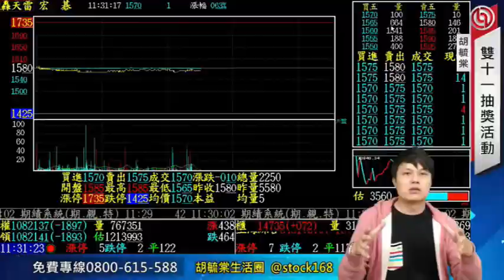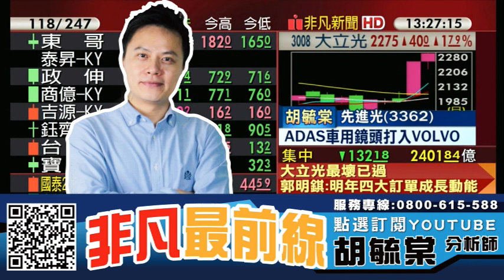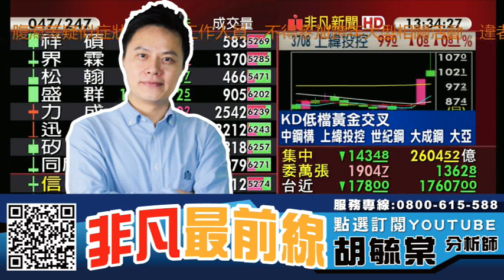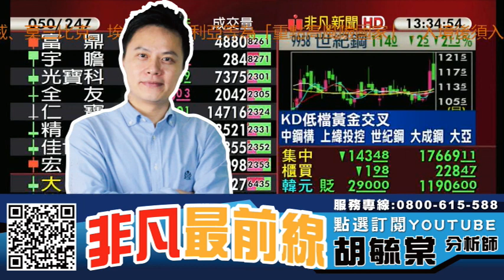光學族群受惠iPhone鏡頭提升 大立光(3008)、先進光(3362)、玉晶光(3406) 投資人如何操作? 20211220 看過請點讚！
【節目重點個股】 : 大立光(3008)、先進光(3362)、玉晶光(3406)、元晶(6443)、茂迪(6244)、上緯投控(3708)

0:00 節目時間
0:42 大盤分析
2:06 大立光(3008)、先進光(3362)、玉晶光(3406)
8:10 太陽能族群
10:48 離岸風電

【專長介紹】
專長:深入產業研究，對於市場有極高的敏感度，擅長挖掘中小型黑馬股。